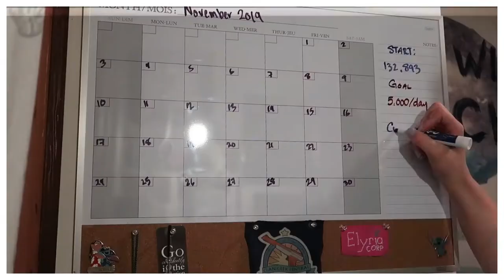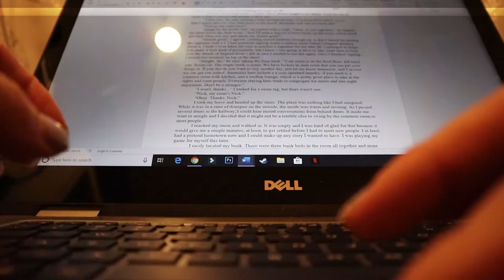But I Am Le Tired | November 27, 2020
Naps are the only thing keeping me going right now.

Equipment:
Camera: Canon EOS M50
Mic: Rode Wireless Go
Tripod: Manfrotto MTPIXI-B PIXI Mini Tripod
Editing Software: Filmora